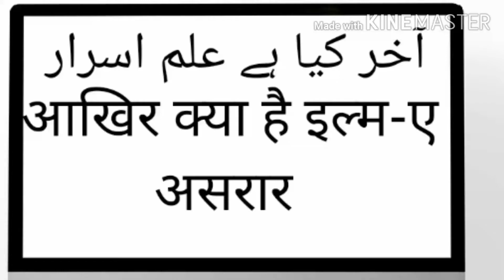Bahut se log nahi jante hain is ilm ke bare main /بہت سے لوگ اس علم کے بارے میں نہیں جانتے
اللہ ہمیں دنیاوی بدعات کرنے کی توفیق عطا فرمائے اور دینی بدعات سے بچائے